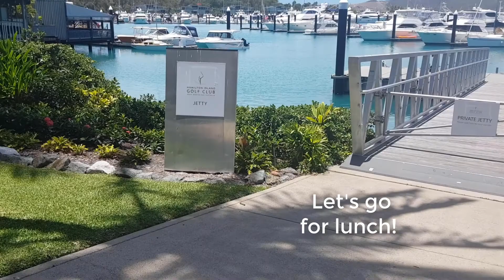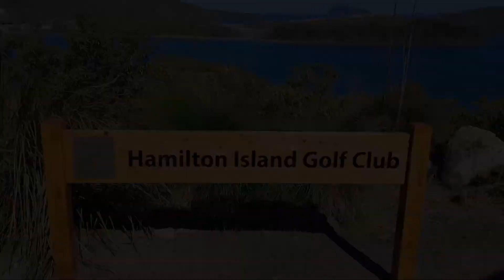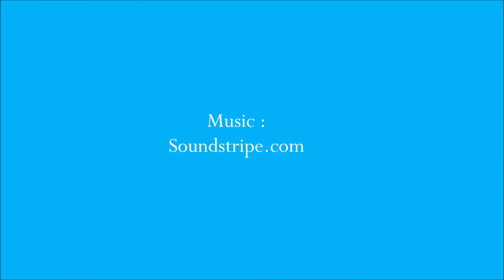Hamilton Island Golf Club - A non golf lunch on a golf Island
How about lunch at the Hamilton Island Golf Club in the Whitsundays (Queensland) ? Even if you are not a golfer, it is worth the detour. The golf is located on Dent Island which is 10 minutes away from Hamilton Island by ferry. The food is delicious and the view. well, have a look for yourself.